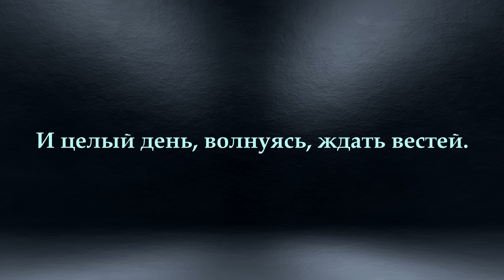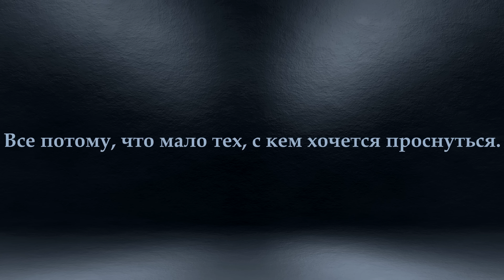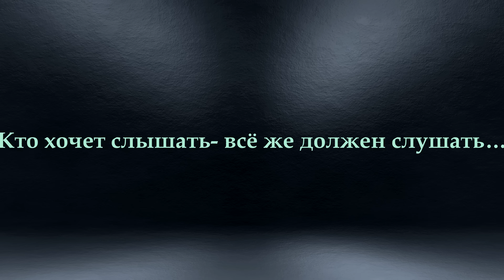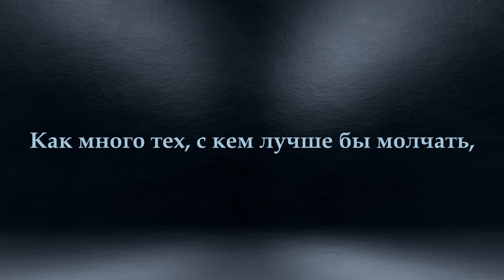"...Как много тех, с кем можно лечь в постель..." - Эдуард Асадов. Читает Леонид Юдин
Как много тех, с кем можно лечь в постель,
Как мало тех, с кем хочется проснуться…
И утром, расставаясь улыбнуться,
И помахать рукой, и улыбнуться,
И целый день, волнуясь, ждать вестей.
Как много тех, с кем можно просто жить,
Пить утром кофе, говорить и спорить…
С кем можно ездить отдыхать на море,
И, как положено – и в радости, и в горе
Быть рядом… Но при этом не любить…
Как мало тех, с кем хочется мечтать!
Смотреть, как облака роятся в небе,
Писать слова любви на первом снеге,
И думать лишь об этом человеке…
И счастья большего не знать и не желать.
Как мало тех, с кем можно помолчать,
Кто понимает с полуслова, с полувзгляда,
Кому не жалко год за годом отдавать,
И за кого ты сможешь, как награду,
Любую боль, любую казнь принять…
Вот так и вьётся эта канитель -
Легко встречаются, без боли расстаются…
Все потому, что много тех, с кем можно лечь в постель.
Все потому, что мало тех, с кем хочется проснуться.
И жизнь плетёт нас, словно канитель…
Сдвигая, будто при гадании на блюдце.
Мы мечемся: – работа…быт…дела…
Кто хочет слышать- всё же должен слушать…
А на бегу- заметишь лишь тела…
Остановитесь…чтоб увидеть душу.
Мы выбираем сердцем – по уму…
Порой боимся на улыбку- улыбнуться,
Но душу открываем лишь тому,
С которым и захочется проснуться..
Как много тех, с кем можно говорить.
Как мало тех, с кем трепетно молчание.
Когда надежды тоненькая нить
Меж нами, как простое понимание.
Как много тех, с кем можно горевать,
Вопросами подогревать сомнения.
Как мало тех, с кем можно узнавать
Себя, как нашей жизни отражение.
Как много тех, с кем лучше бы молчать,
Кому не проболтаться бы в печали.
Как мало тех, кому мы доверять
Могли бы то, что от себя скрывали.
С кем силы мы душевные найдем,
Кому душой и сердцем слепо верим.
Кого мы непременно позовем,
Когда беда откроет наши двери.
Как мало их, с кем можно – не мудря.
С кем мы печаль и радость пригубили.
Возможно, только им благодаря
Мы этот мир изменчивый любили.

Эдуард Асадов